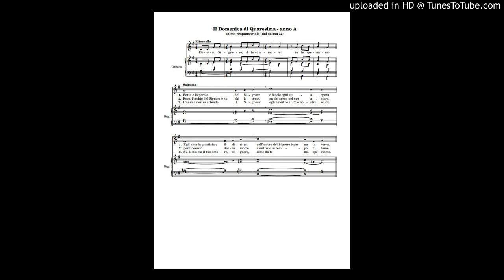II Domenica di Quaresima (Anno A). Salmo responsoriale